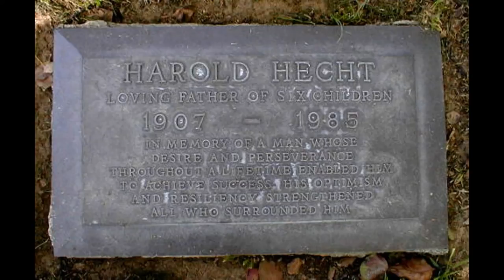Harold Hecht's Grave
Harold Adolph Hecht (June 1, 1907 – May 26, 1985), born in New York City, was an Academy Award-winning Hollywood film producer, dance director and talent agent. He was also, though less noted for, a literary agent, a theatrical producer, a theatre director, a film director and a Broadway actor. 1218 Glendon Avenue Westwood.